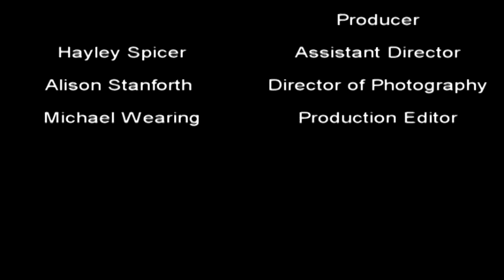blinded by the truth final.avi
A single camera drama that I and college friends produced for a college production assignement. Gary Humphries came up with the idea, I produced and helped film the drama as well as Gary and starring Alison Stnadforth, Mike Wearing and Hayleyy Spicer. Also edited by Mike Wearing.